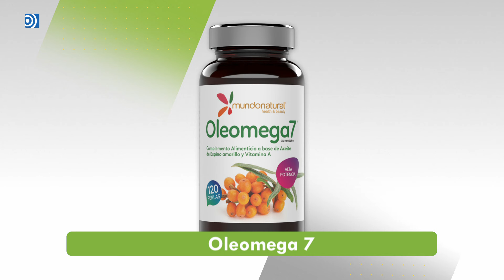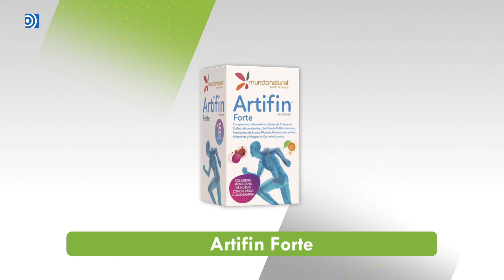Mundo Natural T18-E-14: ¿Cómo controlar el estrés con la alimentación correcta?